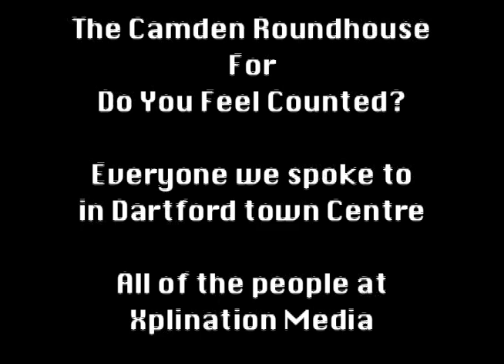2nd preview for Bite The Ballot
Just throwing some footage together, nothing cleaver, it's there as a sample of what we've been doing, I will upload an interview piece again soon along with parts of the political debates etc.